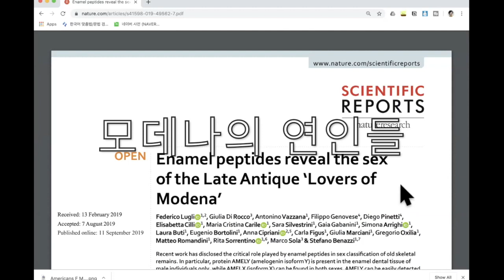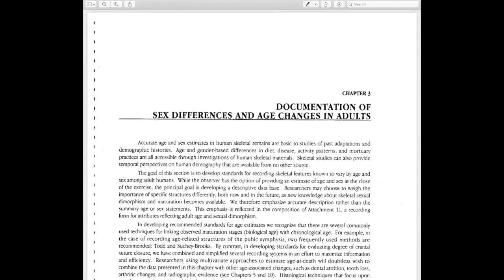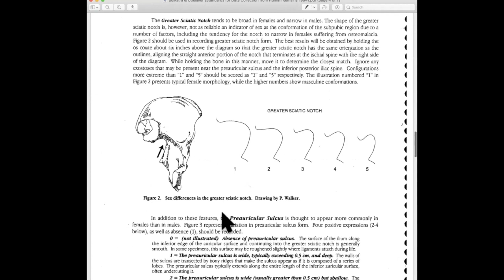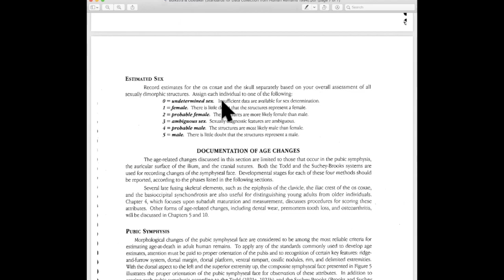로미오와 줄리엣이 아니고 로미오와 머큐시오?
오늘은 무덤 이야기를 할게요. 두 손 꼭 잡고 함께 묻힌 인골이 발굴되자 뉴스 매체에서는 일제히 연인들의 합장묘라고 보도했는데 무덤의 주인공이 남자와 여자가 아니라 남자와 남자라는 것이 밝혀지자 연인 이야기는 쏙 들어가고 수수께끼라고 보도된 해프닝을 소개하겠습니다.

지난 2009년도에 북부 이태리 모데나에서 발결된 고고학 유적은 공동묘지입니다. 이곳에 묻힌 십수명의 인골 중 에는 두 손을 꼭 잡고 함께 묻힌 인골 한 쌍이 있었습니다. 4세기에서 6세기 고대시대 말기에 해당하는 무덤입니다. 이 합장묘는 발견되자마자 "모데나의 연인들"이라고 해서 순식간에 유명해졌습니다. 그런데 이번에 무덤의 주인공이 남자와 여자가 아니라 둘 다 남자라는 것이 밝혀져서 다시 한 번 유명해지고 있습니다.

사람 뼈를 가지고 성별을 구분하는 일은 쉽지 않습니다. DNA 검사하면 된다고 생각할 수도 있습니다. 그러나 DNA가 제대로 남아있지 않는 경우도 많고, 특히 오염의 문제도 중요합니다.

이번 모데나 인골 논문에서는 혁신적인 방법으로 성별을 검사했습니다. 이빨에 남아있는 에나멜의 성분 중 AMELY는 남자에게만 있고 AMELX는 남녀 모두에게 있다고 합니다. 그런데 "모데나의 연인들"의 이빨을 조사했더니 둘 다 AMELY가 검출된 것입니다.

여기까지는 매우 흥미진진한 연구입니다.

그런데 그 못지않게 재미있는 것은 해석입니다. 남녀가 두 손을 잡고 함께 묻혔다고 했을 때에는 모두 주저없이 연인들이라는 해석을 했습니다. 별명도 "모데나의 연인들"이라고 붙여졌습니다. 그런데 남자와 여자가 아닌 남자와 남자라는 것이 밝혀지자 고대시대 로마 기독교 사회에서는 동성애를 죄악시했기 때문에 연인은 아닐 것이라고 결론짓고 그렇다면 이 둘의 관계는 형제, 사촌, 혹은 전쟁에서 함께 죽은 전우 등 다양한 가능성이 있지만 무덤 주인공의 관계는 미스테리라고 결론을 내리고 있습니다.

논문: Lugli F, Di Rocco G, Vazzana A, Genovese F, Pinetti D, Cilli E, Carile MC, Silvestrini S, Gabanini G, Arrighi S et al. . 2019. Enamel peptides reveal the sex of the Late Antique ‘Lovers of Modena’. Scientific Reports 9(1):13130.